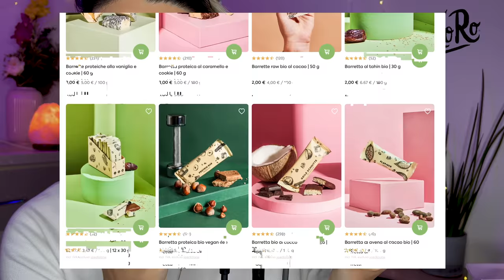NUOVO MICROFONO DA 2000€! 😳 ASMR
Triggers you will find: whispering, ear touching, ear cupping, ear brushing, inaudible ear to ear

TIMESTAMPS
00:00 Intro
1:57 sponsor ❤️❤️
3:18 whispering e ear touching
5:38 pennello mascara
7:21 tapping
11:56 pinzette
12:56 closeup whispering
13:51 pennello
17:18 massaggio con olio
21:32 ear cupping
31:37 inaudible
35:31 buonanotte

🥳VIDEO ASMR OGNI LUNEDì E GIOVEDì ALLE 19:30🥳
TikTok ChiaraAsmrReal

🌈👉🏻Twitch ChiaraAsmrReal